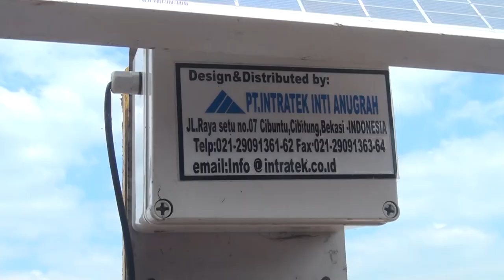Unik dan Moderen Alat Pengusir Burung dan Tikus Untuk Petani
Merauke Papua